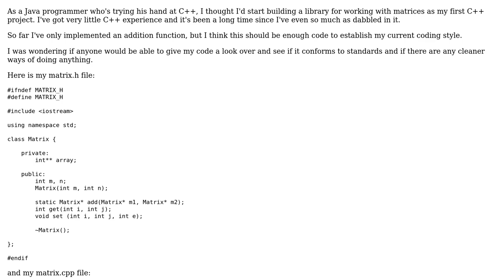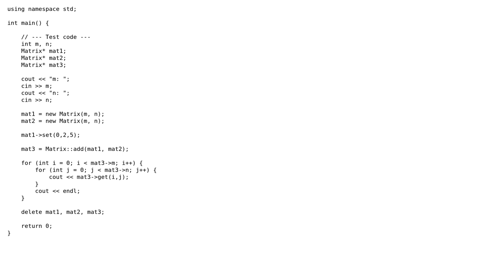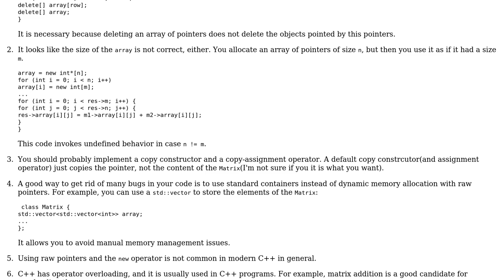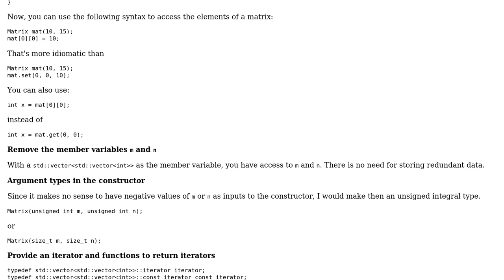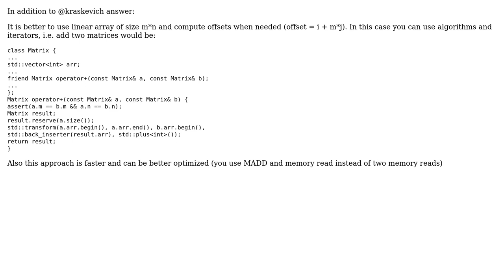Code Review: Mathematical matrices implementation (4 Solutions!!)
Code Review: Mathematical matrices implementation

With thanks & praise to God, and with thanks to the many people who have made this project possible! | Content (except music & images) licensed under CC BY-SA | Music | Images & others | With thanks to user vnp user R Sahu user kraskevich user Jamal user iwlagn user Calum Calder and the Stack Exchange Network Trademarks are property of their respective owners. You are responsible for your own actions.